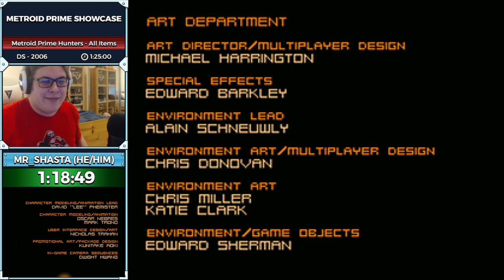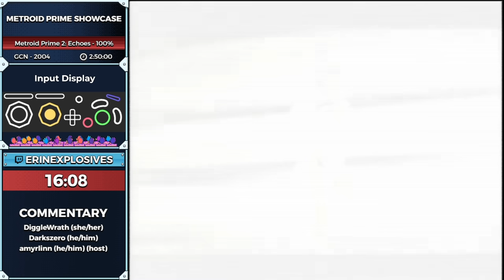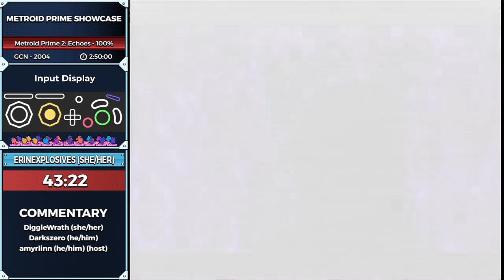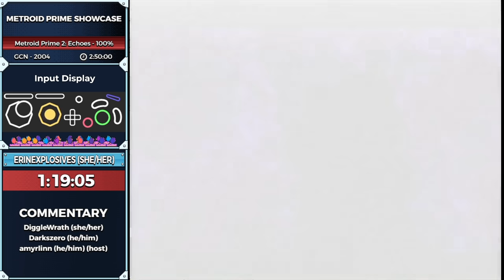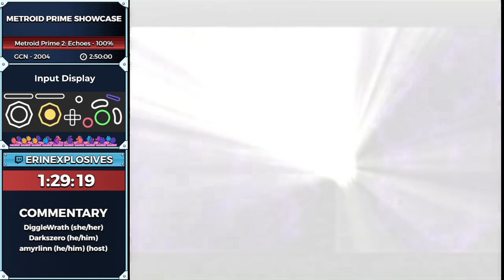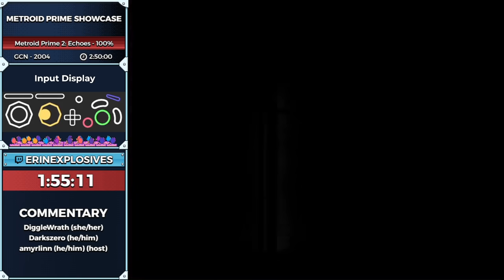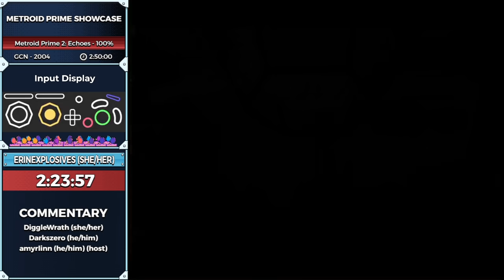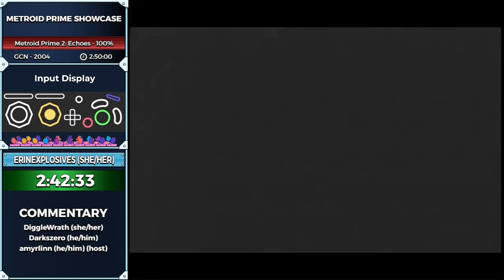GDQ Hotfix presents Metroid Prime Showcase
The GDQ HOTFIX is a series on Twitch.TV spotlighting exciting speedrunning races, tournaments, events and more! This episode aired on September 26th, 2021.

Introduction starts at: 0:00
Metroid Prime Hunters starts at 1:26
IMetroid Prime 2: Echos at 1:25:48